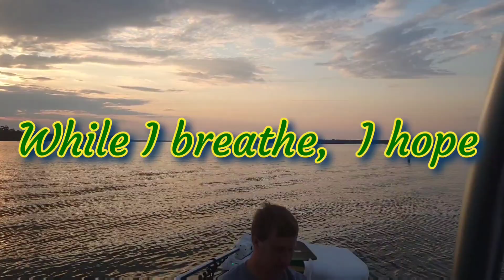White Bass - Tawakoni & Grapevine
RSR Lures (Slabs & Stinger Hooks)

Gear & Equipment (Paid Links)
Stuntman Chest Harness for Smartphones

Shakespeare Altum 8' One Piece Fishing Rod

Shakespeare Ugly Stik 6'6" MH Ugly Stik

Piscifun Chaos XS Bait Casting Reel

Heddon Magnum Hellbender

Grapentin Specialties / Catchmore 3/4 oz. Bell Sinkers - Made in USA - 25 Pack

Stren FluoroCast Clear, 100-Yard/17-Pound Leader

Stren SHIQS30-HG High Impact, 15 lb / 400 yd, Hi-Vis Green & Orange